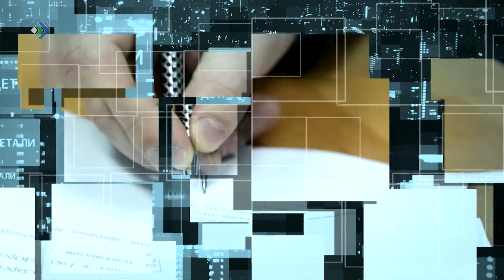Детали. Личный приём. Сергей Дегтяренко. 18.11.20